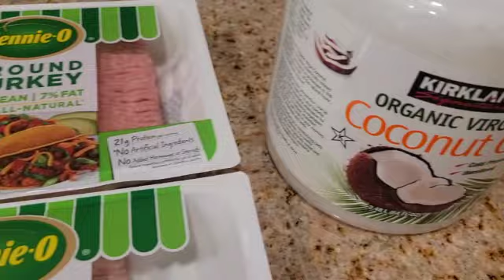Training Block Recap & A Fitness-Focused Productive Weekend!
In today’s video, I take you through the highlights of my most recent training block!  I hit a few PRs and had a lot of other wins as well.  I will also showcase some of my productive fitness-focused weekend tasks!

My next video will be posted by Monday, February 20th :)

Please leave any suggestions for future videos in the comment section down below.  I would love to have a primary theme for each new video, while simultaneously weaving in some lifting and life clips.